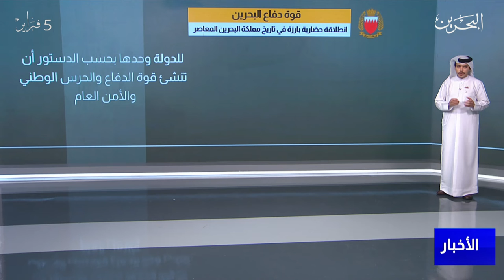البحرين مركز الأخبار : قوة دفاع البحرين صرح شامخ وحصن منيع لصون المكتسبات الوطنية 05-02-2022